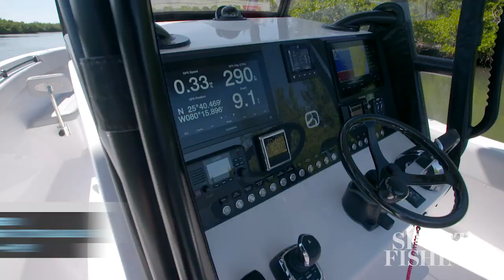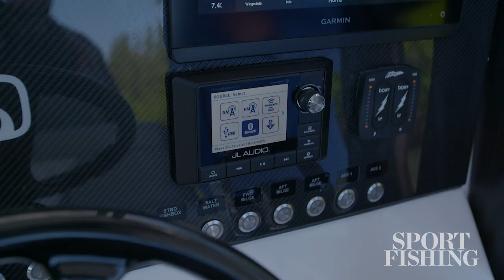2020 Boat Buyers Guide: Belzona 27CC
Utilizing the same proven hull as Belzona’s popular 27WA, the new Belzona 27CC features a simpler, angler-centric layout, while also incorporating the unique Jumper Door on the starboard side of the aft cockpit.